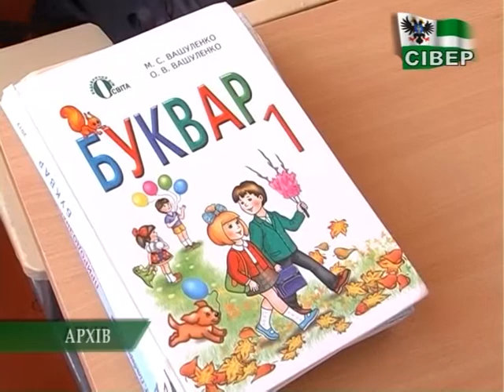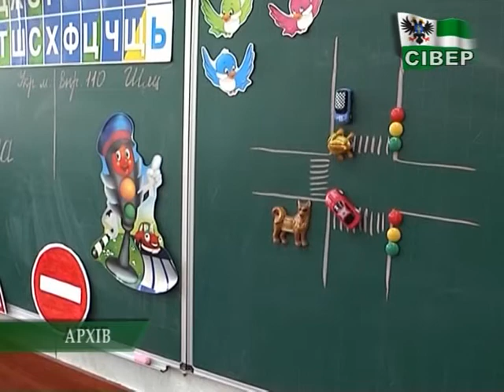240 першачків Чернігівщини цьогоріч підуть до «нової школи»